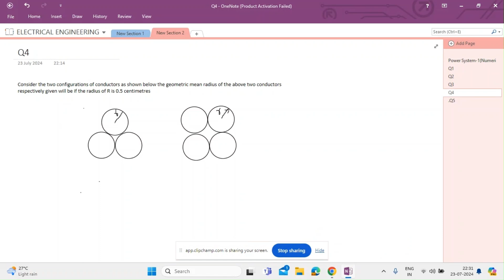Numericals on composite conductors and to find internal inductance of transmission line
In this video, I will demonstrate how to solve numericals on transmission line parameters in power systems using the GATE calculator. This tutorial is designed to help students understand and solve these problems with ease, making it ideal for GATE exam preparation.

What You Will Learn:

Overview of transmission line parameters in power systems
Step-by-step solutions to numericals using the GATE calculator
Techniques for efficient problem-solving in power system analysis
Practical examples and detailed explanations for better understanding
Who Should Watch:

GATE aspirants
Electrical Engineering students
Professionals looking to refresh their knowledge in power systems
Resources Mentioned:

[   • (FEE)L1:Numericals on RL series circu...  }

Follow me on [Social Media Platform]: [  / ritu_rajan  ]
Join the discussion in the comments below and let me know if you have any questions or topics you'd like me to cover in future videos.
About Me: I am Dr. Ritu K. R., an expert in electrical engineering with a Ph.D. in Electrical Power Engineering. With a strong background in energy management and distributed energy resources, I am passionate about sharing my knowledge and helping others succeed in this field.

Happy learning!